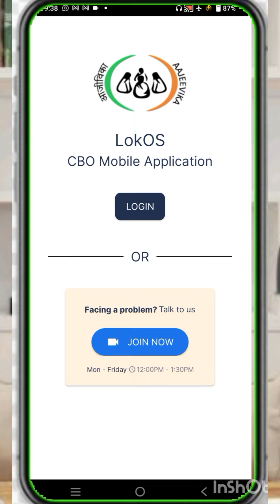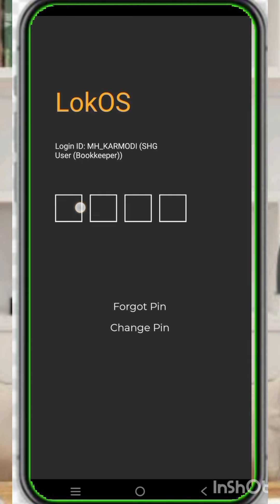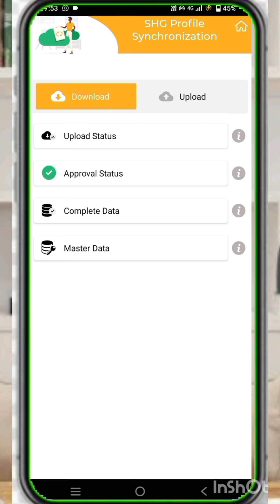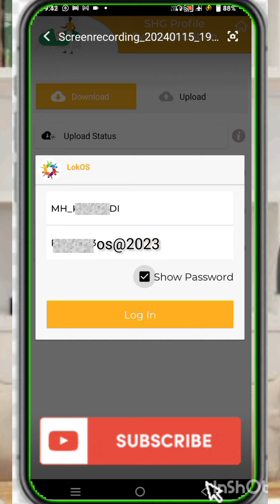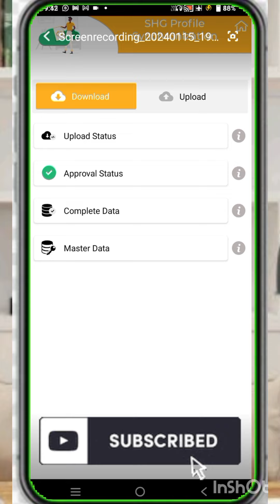LokOs password problem LokOs in Marathi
या लोकांची आधार KYC होणार नाही Lokos kyc problem umde msrlm
LOKOS ॲप मध्ये निवन प्रक्रियेस सदस्याची माहिती आँनलाईन करणे Lokos in Marathi

Lokos app ! Lokos training app ! shg Online ! shg ! समुह ! bacht gat ! NRLM  msrlm ! Online training

Lokos app in Marathi ! Lokos training app  समुह आँनलाईन कसा करावा याची संपूर्ण माहिती

उमेद रोख वही कशी लिहावी ! record ! baithke ahval ! umed ! msrlm ! bacht gat ! बचत गट
umed bachat gat mahiti

umed abhiyan information in marathi

LOKOS

SHG GURU

Shgguru

SHGGURU

Shg guru

SHG GURU

umed swayam sahayata samuh

umed ,   msrlm ,   crp  ,  shg guru , Mahila Bachat Gat

yojna

yojnaye

bharat sarkar yojana

state government schemes

bachat gat new scheme in maharashtra

mahila bachat gat udyog in marathi

bachat gat crp mahiti

swayam sahayata samuh mein

swayam sahayata samuh mein kaise jude

स्वयं सहायता समूह में कैसे जोड़े

nrlm aajeevika mission

nrlm self help

shg

shg self help group

Ka

 Kase

 Kamun

 kiti

  kadhi

 kuthe

yachi sampurn mahiti

The information has been gathered from  GR,Government Letter, newspapers, social media, and some Government and official websites. So use this information at your own discretion. And there is no need to pay any kind of money for all this.

I am Gangadhar Raut  YouTuber, Financial Inclusion Coach